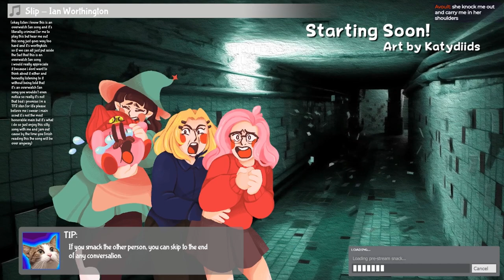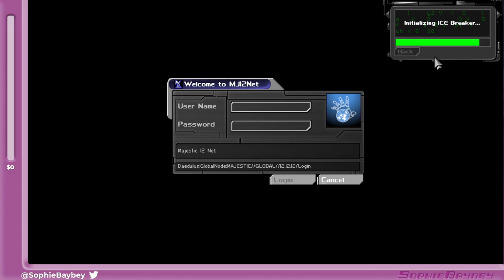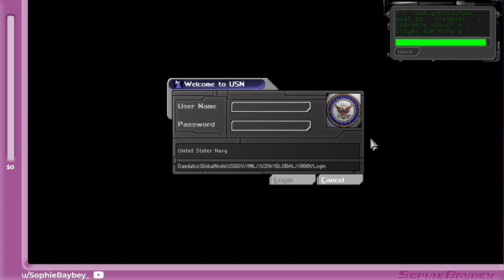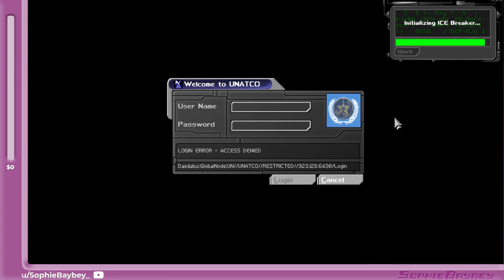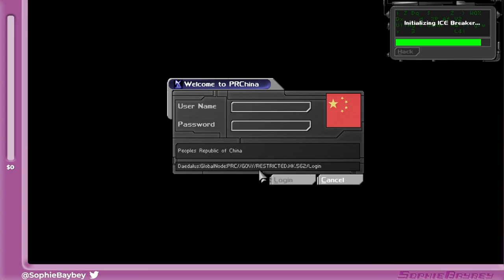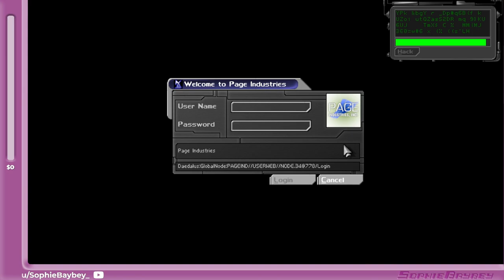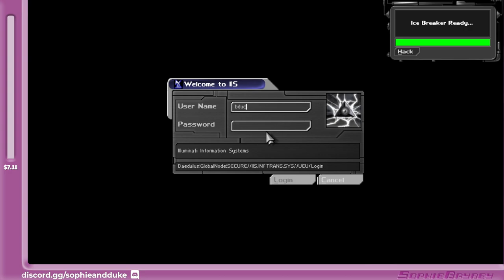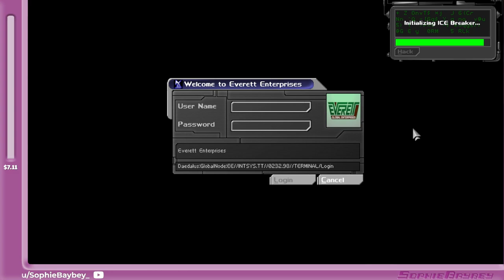NEVER BE GAME OVER - DAY 5/8 - Can You Beat Deus Ex While Carrying Juan Lebedev?